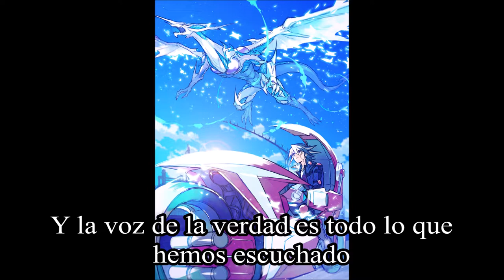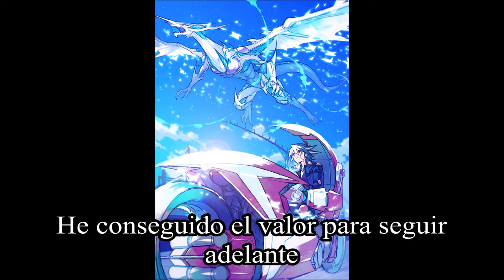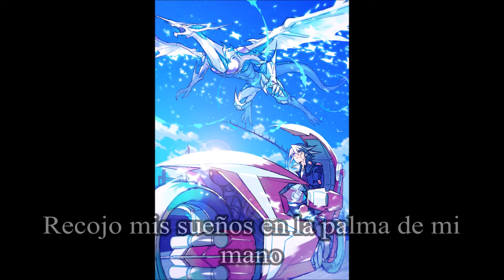Yu-Gi-Oh! 5D´s: START - Sub Español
Mi Ending favorito de toda la saga